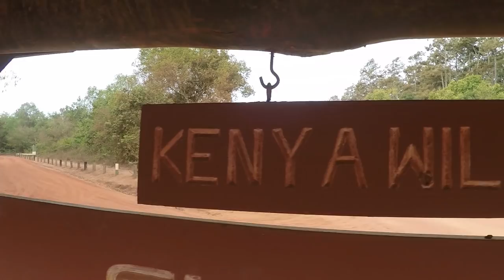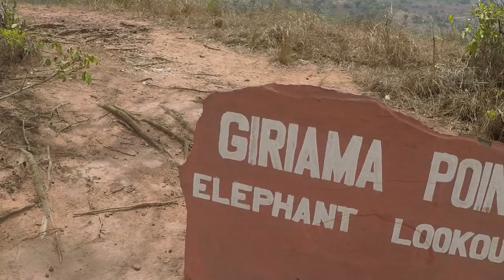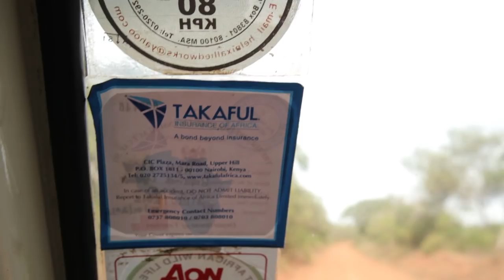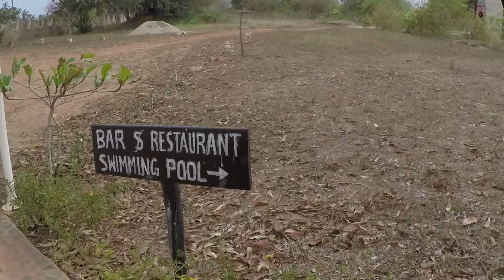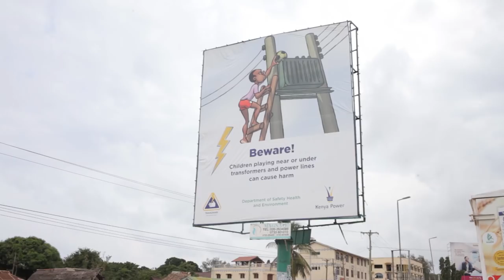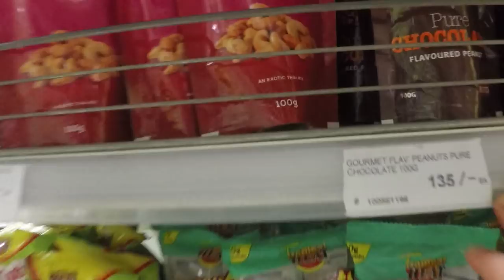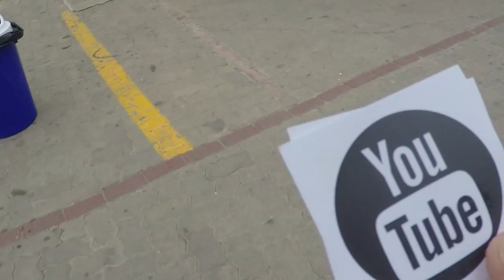THE DANIEL LIFE | VLOG #2 | Shimba Hills National Reserve Kenya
Hello dear Kenya friends,

I went from Diani Beach Ukunda to Shimba Hills National Reserve Park. Which is a small wildlife park in the district of Kwale. Wonderful landscape, wild animals, no cats like lions that you would see on safari in a big national park like Tsavo-East or Masai Mara.
In the park you may walk down a 2km (1.3 miles) path that leads you to these wonderful waterfalls. We went for lunch to the Shimba Hills Safari Lodge where I met this cool Italian guy. For more, watch my video.

Daniel

filmed with

for Kenya photos click on the link below | hier geht`s zu den Fotos

Soundtrack